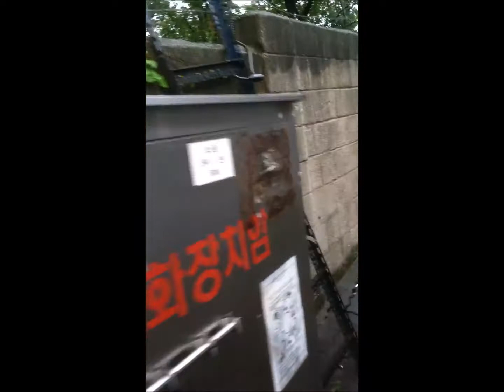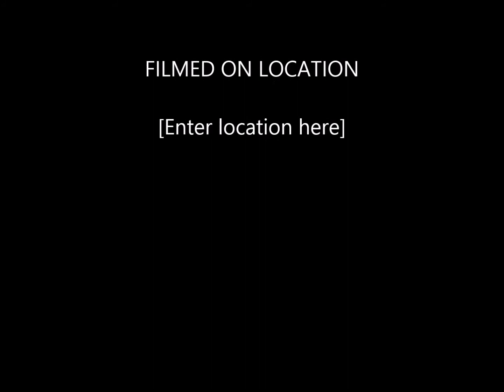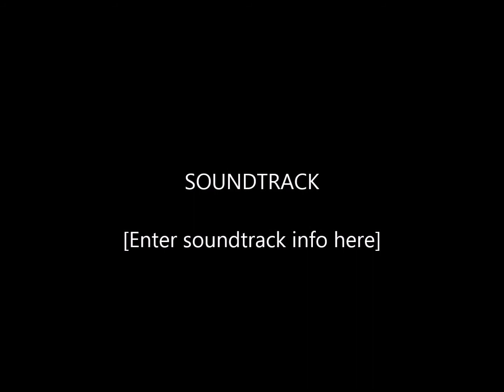Anamdong Neighborhood Behind Korea University in Seoul Korea - September 2014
Walk through the pedestrian only neighborhood at the top of the hill behind Korea University on a rainy September morning.  The passageway is only accessible by stairs.  There is even a store at the top.

비오는 9 월 아침에 한국 대학 뒤에 있는 언덕의 상단에 보행자만 이웃을 통해 걸어. 통로 계단에 의해 액세스할 수 있습니다. 심지어  저장소가입니다.